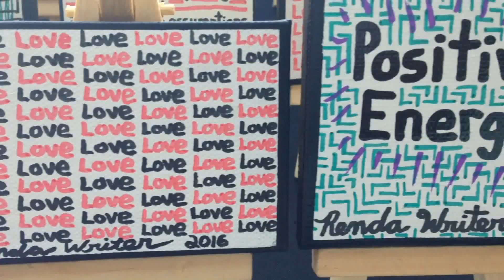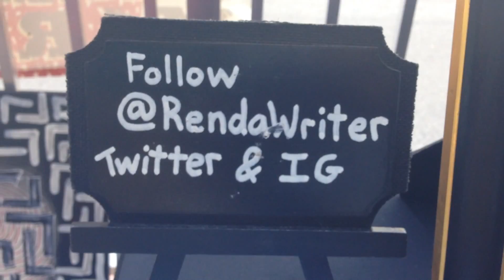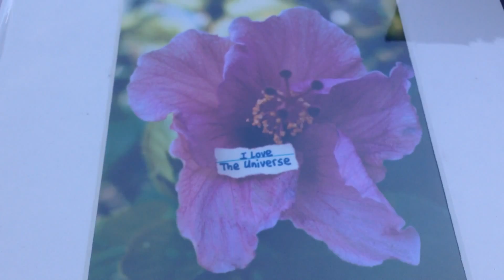Renda Writer - Handwritten Art